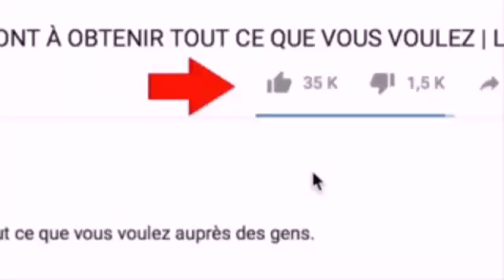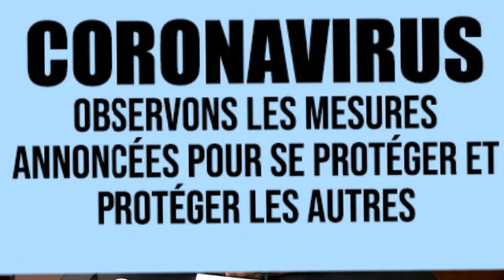Message du Gouverneur Kasai Central sur Covid 19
Message du Gouverneur  a sa population